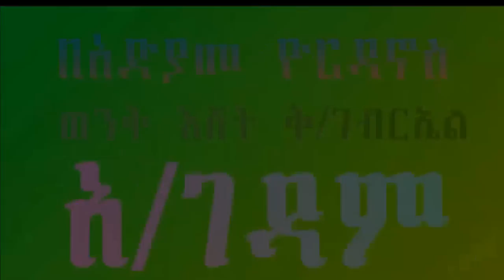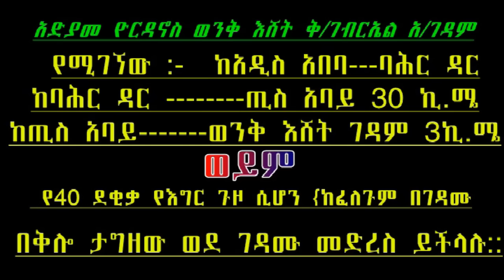Aba Yohannes Tesfamariam Part 78 A ስብከት ይህ ምስጢር ታላቅ ነው ክፍል2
Sermon by Aba Yohannes Tesfamariam The Abba OF Adyame Yordanos Wenkeshet Saint Gabrael Unity Monastery